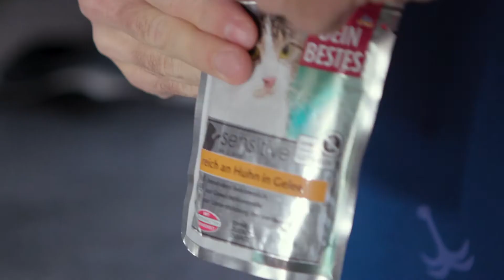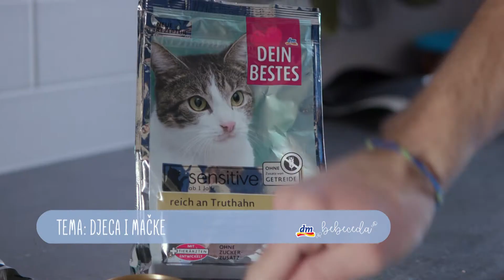dm bebeceda: Djeca i mačke